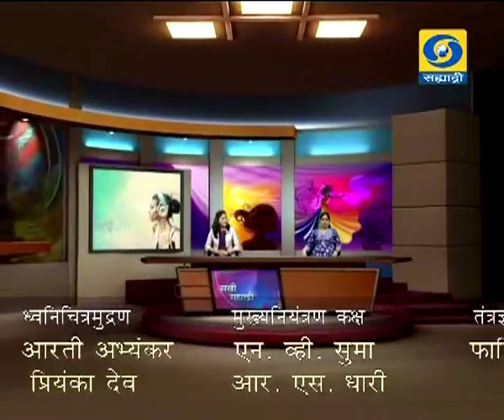Sakhi Sahyadri - 31 May 2018 - महिलांचे वारसा हक्क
DD Sahyadri
Doordarshan Mumbai
Sahyadri Marathi
Show : सखी सह्याद्री (Live) (३१ मे २०१८)
Subject : ' महिलांचे वारसा हक्क. '
Participant : अॅड. आशा भोसले, ज्येष्ठ विधिज्ञ, पुणे
Anchor : पुनम चांदोरकर
Social Media Operator : वनिता राऊत - मांजरेकर
Producer : अमोल शेंडे /  डॉ. सोमेश्वर पाटील